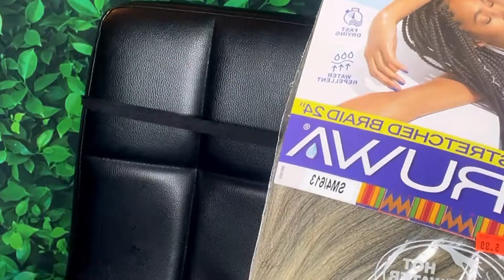DIY CROCHET BUTTERFLY 🦋 BRAIDS/JUNGLR BRAIDS